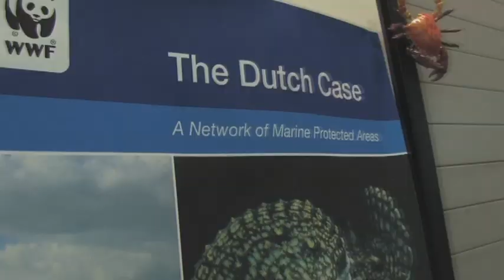Master | Freshwater and Marine Biology | University of Amsterdam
In the two-year track Freshwater & Marine Biology in the Master’s programme Biological Sciences of the University of Amsterdam you will immerse yourself in research ranging from tropical marine biology to the ecology of wetlands ecosystems.